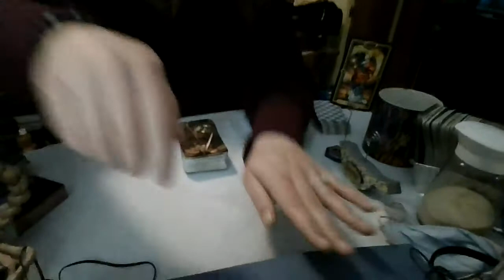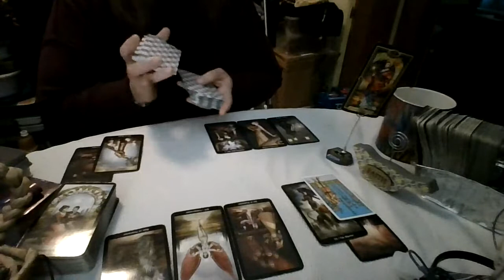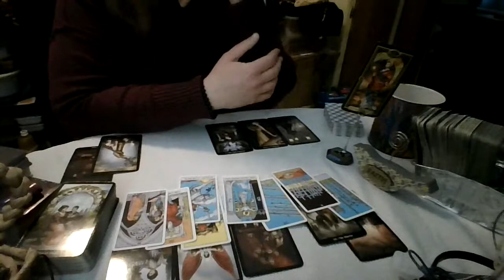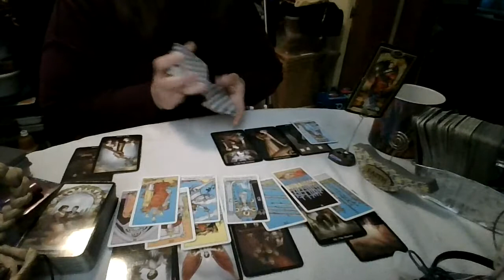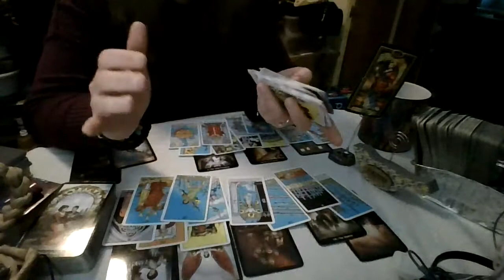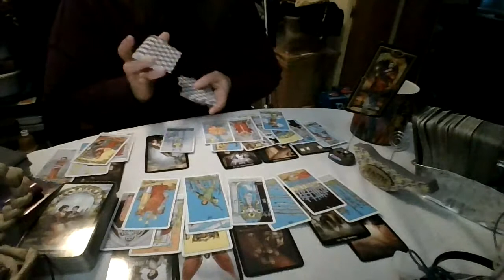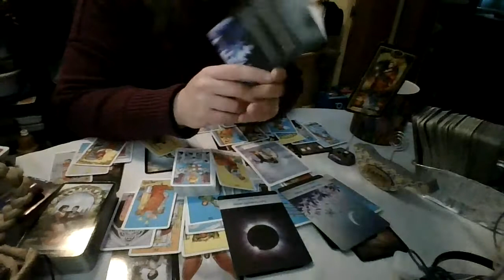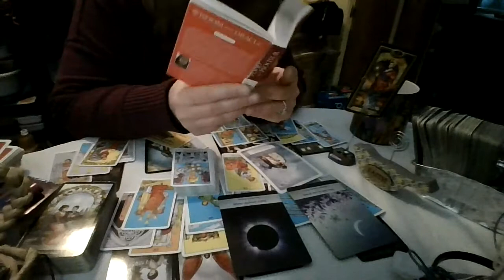Aries Dec. '21 Re-Do #1: Still The Same Story.... But Things are Coming Back Together!